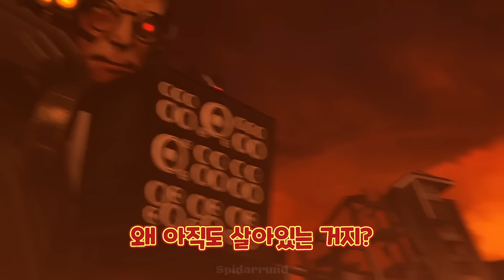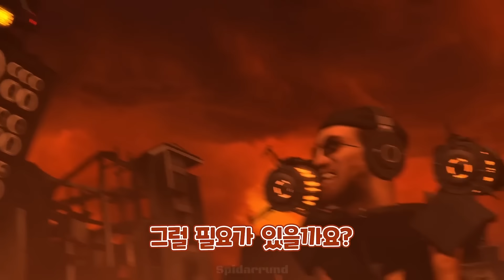스키비디 토일렛 77화(파트3) '타티맨의 죽음?!'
DafuqBoom 스키비디 토일렛 77화 파트3 한글 더빙 영상입니다.
* 원작채널 : DafuqBoom